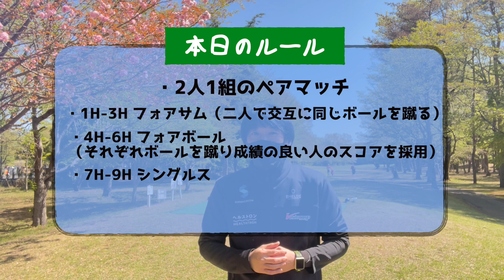【フットゴルフマッチプレー対決①】フォアサムの巻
国際大会で実施されるチーム戦を再現しました。

【参加しているフットゴルファー】
田中雄太選手　2015年からずっと日本代表
田中友樹選手　2020年関東フットゴルフツアーチャンピオンシップチャンピオン
平野靖之選手　2018年モロッコワールドカップ　日本代表
平野選手のTwitter

【会場】
TBC太陽ゴルフクラブ（栃木県小山市）